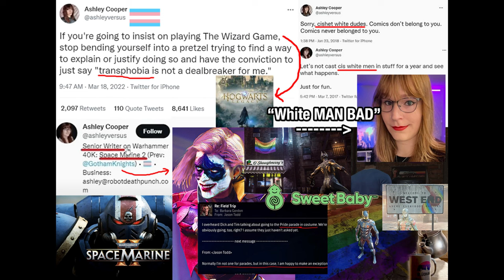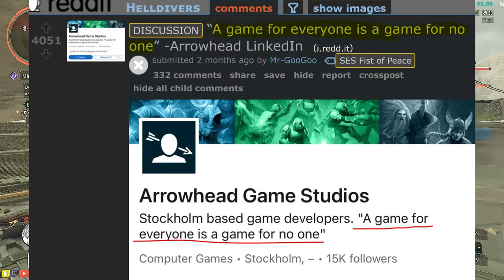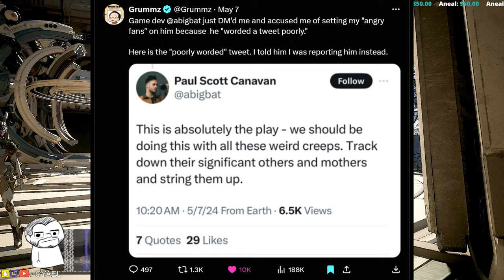Xbox Shuts Down Four Studios - Incompetence, DEI & Woke Games